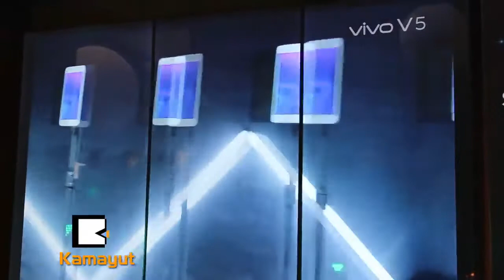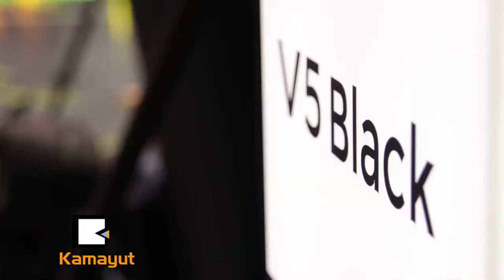Vivo ေၾကာင့္ ယံုၾကည္မႈရွိလာၿပီ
"နည္းပညာဆန္းသစ္မႈေတြနဲ႔ ေပါင္းစပ္ထားတဲ့ vivo မိုဘိုင္းဖုန္းေတြဟာ ႏိုင္ငံတကာက သံုးစြဲသူေတြကို ယံုၾကည္မႈအျပည့္ေပးႏိုင္ခဲ့သလို ျမန္မာႏိုင္ငံက သံုးစြဲသူေတြအတြက္လည္း အရည္အေသြးျပည့္ဝတဲ့ ပစၥည္းေတြနဲ႔ ဝန္ေဆာင္မႈေတြ ေပးေနပါၿပီ"